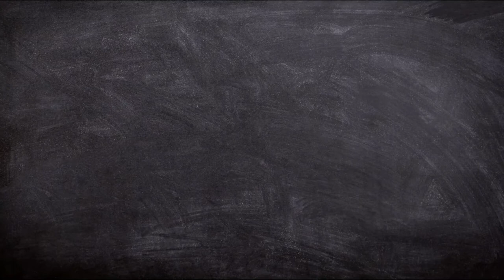Aconteceu na sala: o desenho de Deus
Tantas coisas acontecem nas salas de aula, tantas maneiras de ler e interpretar o mundo, quantas oportunidades de desvelar os jeitos de pensar das crianças... Nessa história, a criança simples e naturalmente estava desenhando Deus.